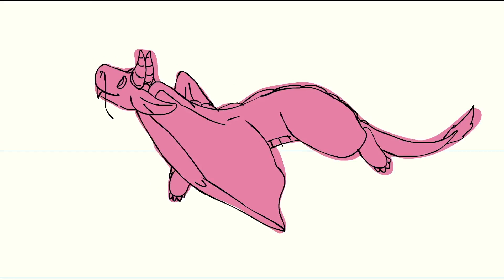Color Scales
My Foundations: 2D Design final for MCAD.